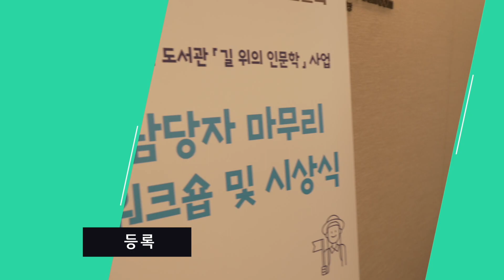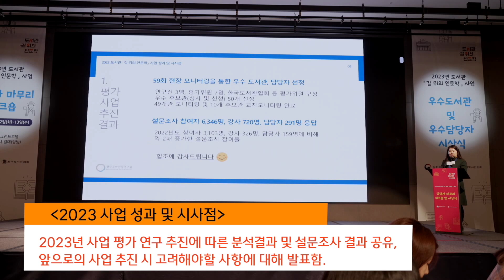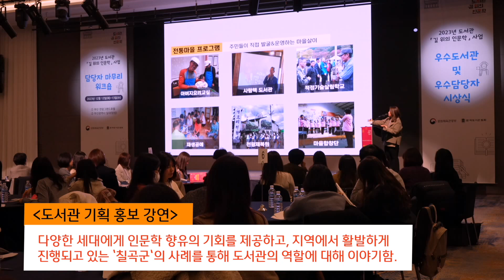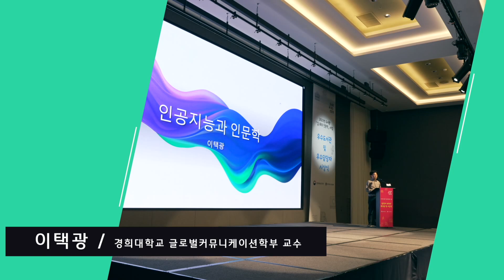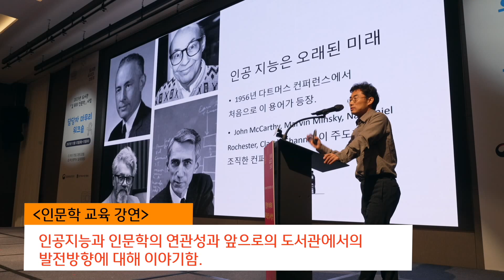[2023 도서관 길 위의 인문학]사업 담당자 마무리 워크숍 및 시상식 현장 스케치 영상_1212-1213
2023년 도서관 길 위의 인문학 사업 담당자 마무리 워크숍 및 시상식 진행 현장 스케치 영상입니다.
행사 2023년 12월 12일(화) ~13(수) 부산 윈덤그랜드호텔과 부산지역에서 진행되었습니다.
첫날은 교육강연과 우수도서관, 담당자 시상식/ 두째날은 부산지역탐방을 진행했습니다. 본영상은 첫날 교육간연과 시상식을 촬영했습니다.